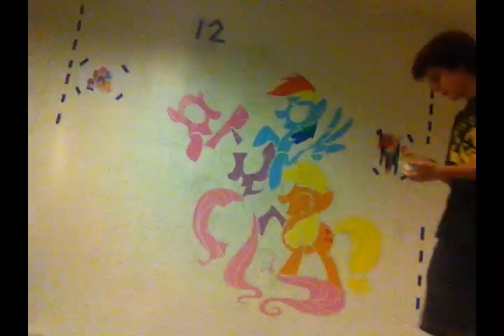Painting Ponies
EDIT: To clear a few things up:  The tunnel painting was school sanctioned, people could paint anything they want.  Generally, (especially since this is a geeky school,) people paint pop culture references, memes, and art from their favorite TV shows and video games.  That is why we decided to paint MLP.  Some people painted Doctor Who, others painted Nyan Cat, and some others painted Minecraft.  Regardless of whether you like the show or not, I would hope that most people would still be able to appreciate and respect the amount of work we put into this painting.

A few weeks ago, they announced that one of the tunnels on campus here at Missouri S&T was going to be re-painted.  They also announced that people were allowed to submit designs to be painted.  A friend of mine suggested that we paint ponies... so I came up with a design and got some people who wanted to help out.  After a week and about 30 hours of painting, (probably somewhere around 100 man-hours,) this was created.  And it turned out AWESOME.  :D

Sorry the video sucks in some parts, this was filmed by multiple people, over multiple days, with multiple cameras.  :p

Not shown: The night before we started painting, we set up a projector to trace the outline of the design on the wall.  I think we used almost every extension cord on campus.  :p  Anyway, the reason it's not included in the video is because... well... it didn't show up on camera very well, and it wasn't super exciting to watch.  So you just get to watch the painting.

Song: Cupcakes (SweetBeat Mix) - Eurobeat Brony
The copyright for all the characters and the logo belongs to Hasbro.  I only edited the design to make it fit in the space given.